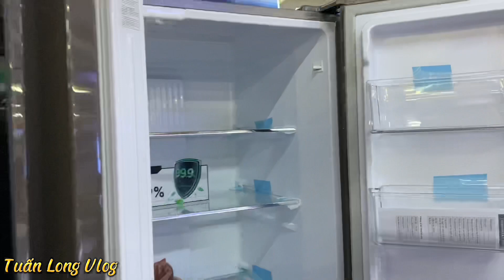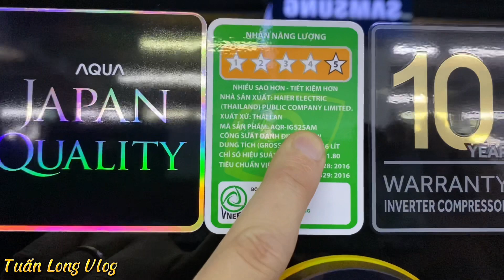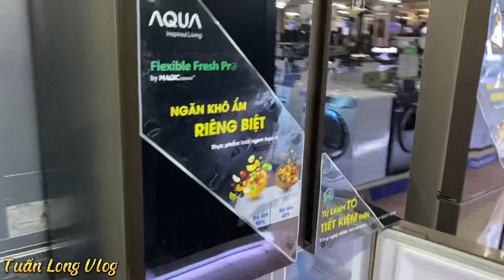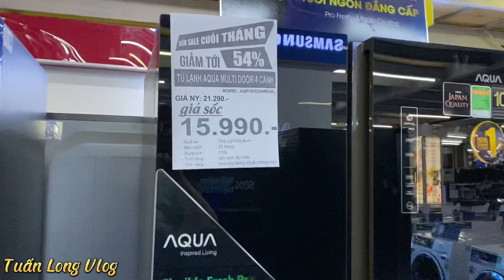SLAE CUỐI THÁNG 9: TỦ LẠNH 4 cánh Aqua AQR-IG525EM(GB) GIÁ DƯỚI 16 TRIỆU - HÀNG THÁI XỊN SÒ